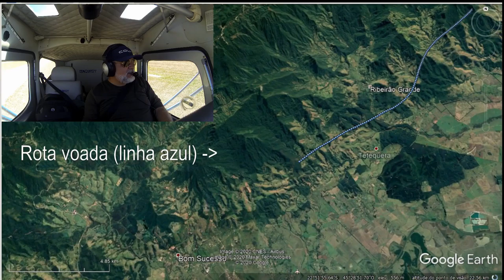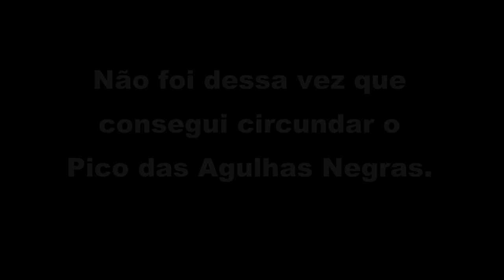Sobrevoando a Serra da Mantiqueira em um Monomotor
Nesse voo do final de 2020, decolei da Fazenda Ipuã em Caçapava e voei na proa de Itatiaia para circundar o Pico das Agulhas Negras. Assista o video para apreciar a beleza da região e ouvir a fonia com o Controle SP.